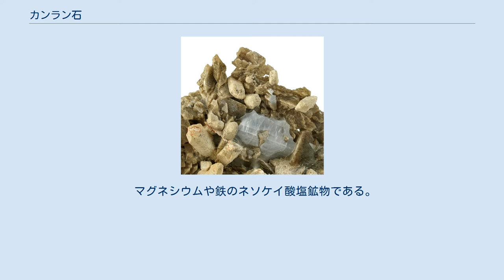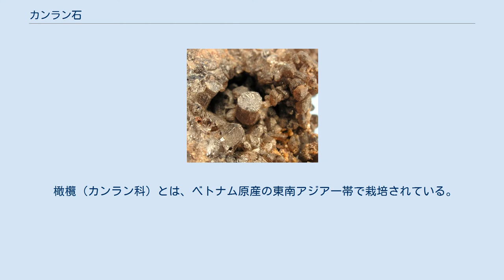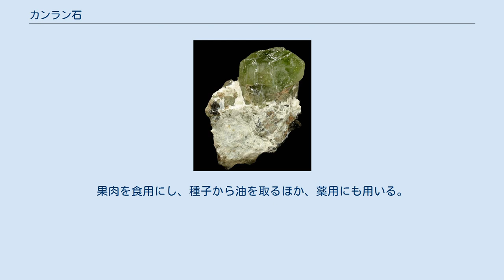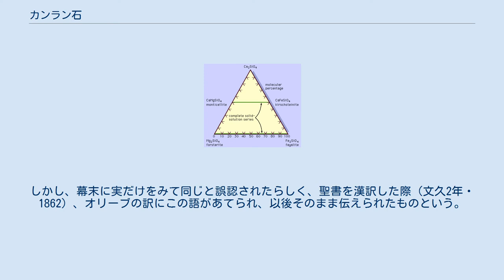カンラン石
玄武岩中のかんらん岩ゼノリス かんらん石 （かんらんせき、橄欖石、olivine、オリビン）は、鉱物（ケイ酸塩鉱物）のグループ名。
 マグネシウムや鉄のネソケイ酸塩鉱物である。
Mg2SiO4（苦土かんらん石）と Fe2SiO4（鉄かんらん石）との間の連続固溶体をなす。
 かんらん石の分類 玄武岩などの塩基性岩や超塩基性岩に多く含まれる。
鉄かんらん石質のかんらん石は、ソレアイト質マグマの分化で晶出し、ソレアイト質流紋岩や花崗岩などに含まれることもある。
 かんらん石が主要構成鉱物である岩石をかんらん岩という。
マントルの上部は主にかんらん岩から構成されていると考えられている。
 a軸側から見たかんらん石の結晶構造 一般式は (Mg,Fe)2SiO4。
Mn、Ni、Ti を少量含む。
 結晶系は斜方晶系。
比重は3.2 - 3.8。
モース硬度は7。
 ガラス光沢で、色は黄緑色。
形状は、粒状または短柱状結晶。
 苦土かんらん石のうち緑色で特に美しいものは、ペリドットとよばれ、宝石にされる。
 ラテン語の oliva（オリーブ）が語源で、オリーブ色（濃緑色）をしていることによる。
1790年ウェルナーの命名。
olivineを橄欖石と訳したのは、日本の地質調査所の人々らしく、文献で最も古いのは『20万分の1伊豆図幅地質説明書』（西山正吾、1886年）である。
 橄欖（カンラン科）とは、ベトナム原産の東南アジア一帯で栽培されている。
果肉を食用にし、種子から油を取るほか、薬用にも用いる。
この木は、果実はヨーロッパ（地中海地方）のオリーブ（モクセイ科）にやや似ているが、まったく別科の植物。
しかし、幕末に実だけをみて同じと誤認されたらしく、聖書を漢訳した際（文久2年・1862）、オリーブの訳にこの語があてられ、以後そのまま伝えられたものという。